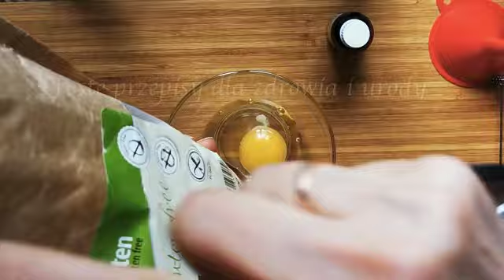Kobieta 49 lat, ale wygląda na 37, bo używa tego kremu 🙂 ⏰ Maska młodości.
🍋  Maska/ krem  odmładzający na twarz i dekolt 🙂  ⏰
 Możesz zrobić 10 lat odmładzającą maskę i oczyszczającą skórę.
Potrzebne są tylko 3 składniki o działaniu przeciwstarzeniowym.
One to odżywią, ujędrnią, oczyszczą i wybielą  Twoją skórę.

Jeżeli podoba Ci się mój film, to proszę zostaw komentarz pod filmem, zostaw lajka i kliknij w przycisk SUBSKRYBUJ, a otrzymasz wiadomość o moim nowym filmie z kolejnym przepisem na zdrowe receptury :)